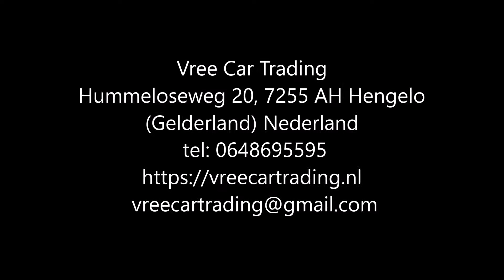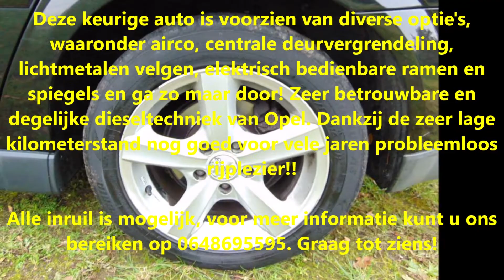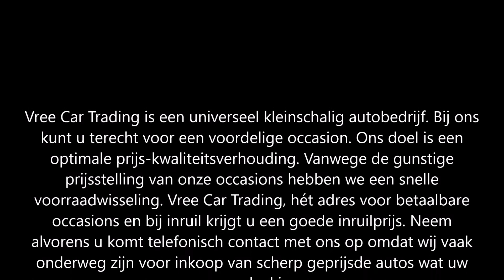Vree Car Trading | Opel Vectra | occasions hengelo gld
Opel Vectra | 2.2 DTI | SEDAN | BJ2003 | NIEUWE APK | SLECHTS 248DKM | NAP | AIRCO | (VERKOCHT)

Zeer nette, goed onderhouden Opel Vectra sedan, 2.2 DTI.

Deze keurige auto is voorzien van diverse optie's, waaronder airco, centrale deurvergrendeling, lichtmetalen velgen, elektrisch bedienbare ramen en spiegels en ga zo maar door! Zeer betrouwbare en degelijke dieseltechniek van Opel. Dankzij de zeer lage kilometerstand nog goed voor vele jaren probleemloos rijplezier!!

Merk & Model:Opel VECTRA
Bouwjaar:2003
Uitvoering:2.2 DTI SDN
Carrosserie:Sedan
Kenteken:77-LL-BK
APK tot:08 november 2021
Brandstof:Diesel
Kilometerstand:248.781 km NAP
Transmissie:Handgeschakeld 5 versnellingen
Energielabel:C
Verbruik:16,67 km/l
Motorinhoud:2.172 cc
Topsnelheid:206 km/h
Vermogen:125 pk

Opties:
• Centrale vergrendeling
• Airconditioning
• Elektrische ramen
• Lichtmetalen velgen
• Metallic lak
• Alarm
• Elektrische buitenspiegels
• Radio
• Verwarmde buitenspiegels
• ABS
• Airbags
• Boordcomputer

Hummeloseweg 20
7255 AH Hengelo GLD